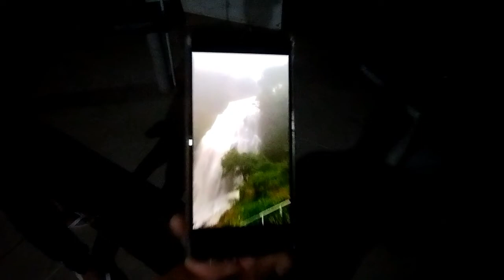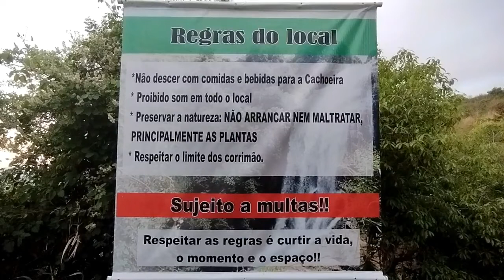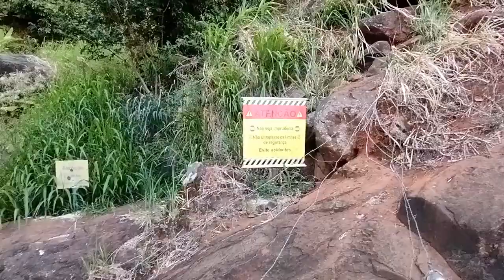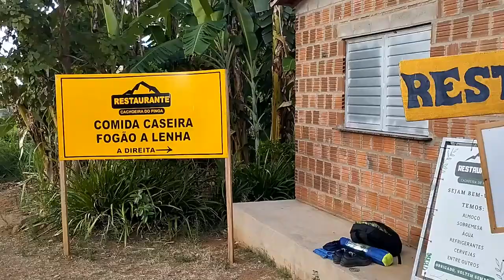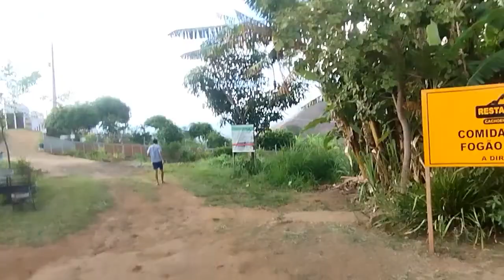Em Triunfo-PE (Parte final) Volta pra casa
Veja como foi o resto dessa aventura pela cachoeira do pinga